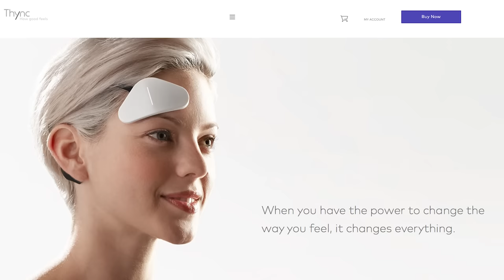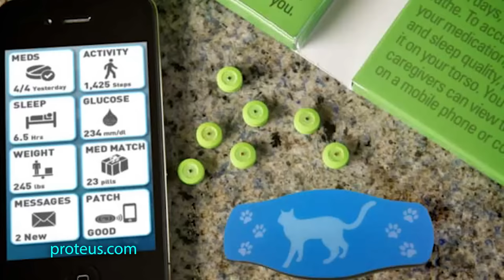The hottest health wearable startups in the US | Across the Pond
We’re seeing a staggering number of wearables targeted at specific health issues being rolled out. But what's happening in this space across the pond over in the US?

- This is part of episode #4 of an ambitious 15-part series powered by Telefónica, where co-curators @whosbored & @shivvyjervis discover those millennials whose ventures use techforgood.

- Credits: Filmed by - Dragonfly productions; Series creator - Shivvy Jervis (Head of Digital Content, Telefónica and Producer, Digital Futures); Contributing Producer - Helen Parker; Editor - Sam Woodman